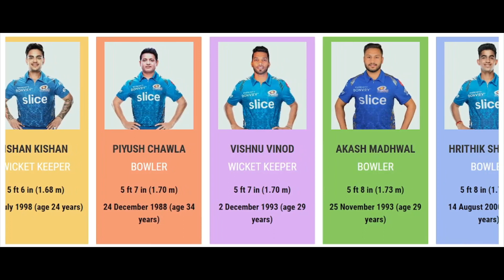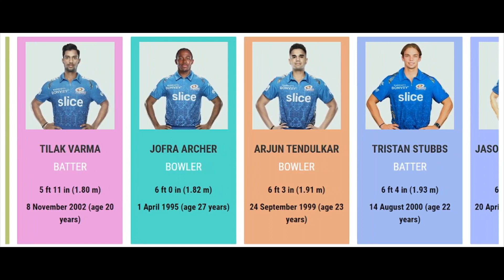IPL 2023 | Mumbai Indians Players Height Comparison 2023 | MI Full Squad 2023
Have you ever wondered who is the tallest player in Mumbai Indians Team ? watch this video to find out!

In this video we have shown height & Age of the Mumbai Indians players 2023

▼ Video Covers:

♦ Mumbai Indians players name
♦ MI players 2023
♦ Mumbai Indians players list 2023
♦ Mumbai Indians players height comparison 2023
♦ Mumbai Indians players age comparison
♦ Mumbai Indians / MI team 2023
♦ Cricketers height comparison

Like if you enjoyed this Lovetowatchdata video